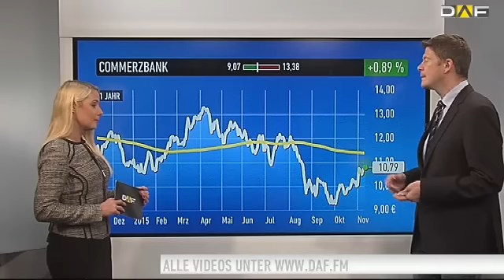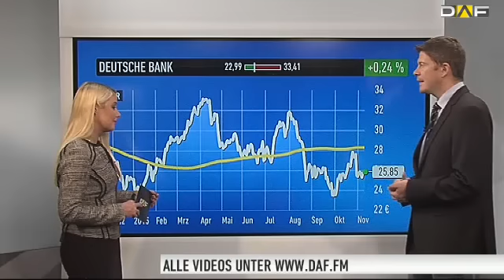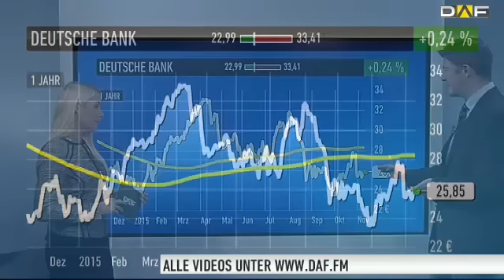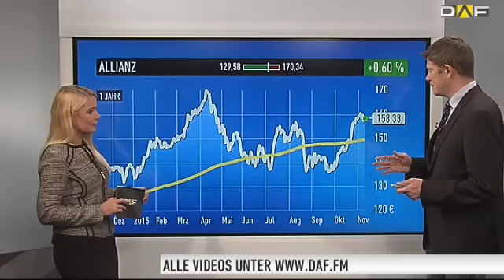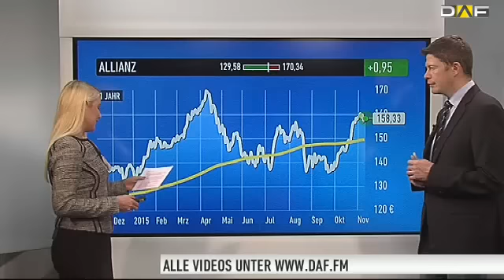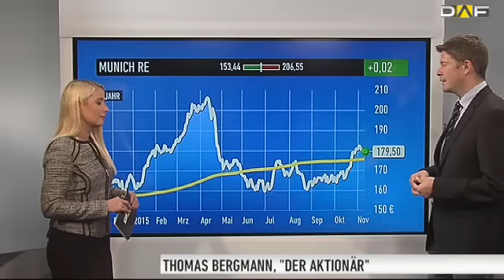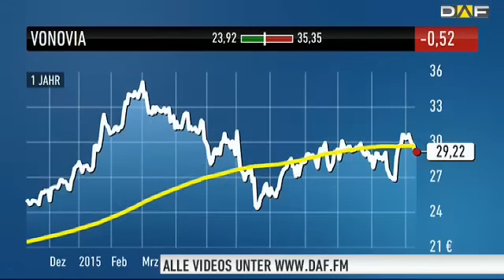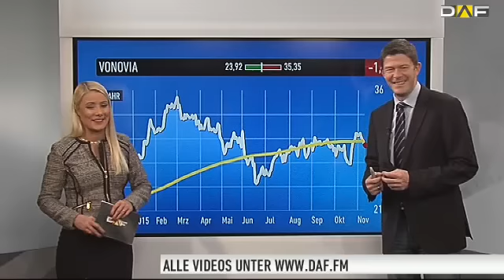Von Allianz über Commerzbank bis Munich Re - deutsche Finanztitel im Check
Thomas Bergmann vom Anlegermagazin DER AKTIONÄR blickt im Interview mit DAF-Moderator Christoph Damm auf fünf Aktien aus dem deutschen Leitindex. Er analysiert die wichtigen Unterstützungen und Widerstände, benennt die nächsten Kursziele und gibt seine Einschätzung zu den Papieren von Commerzbank, Deutsche Bank, Allianz, Munich Re und Vonovia.